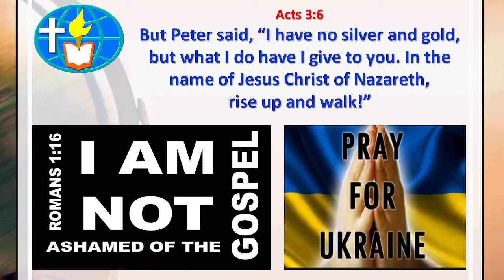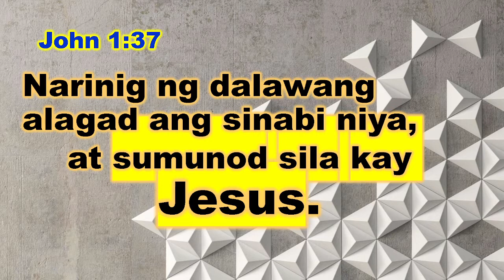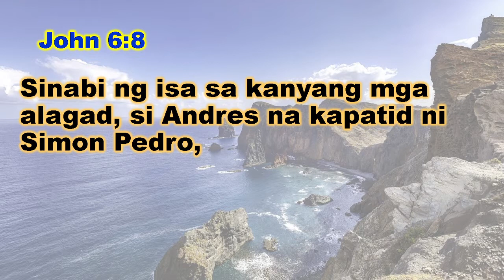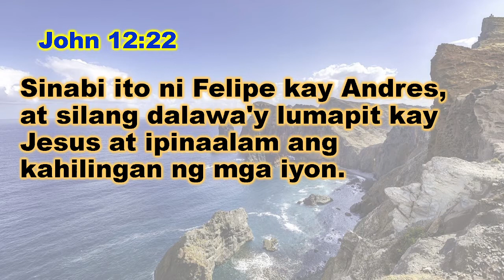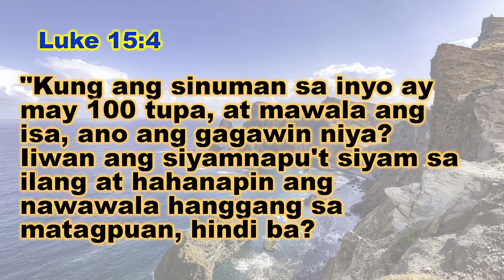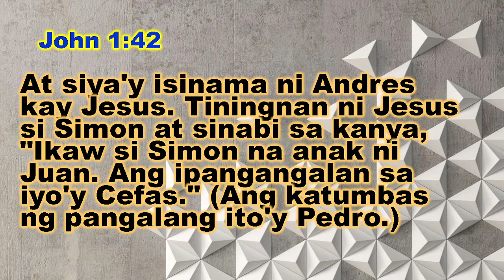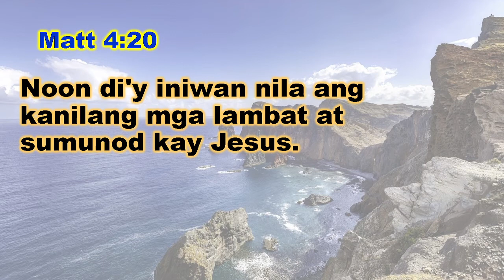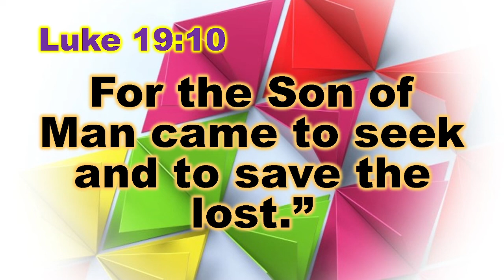WINNING OTHERS FOR CHRIST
John 1:41 He first found his own brother Simon and said to him, “We have found the Messiah” (which means Christ).
John 1:42 He brought him to Jesus. Jesus looked at him and said, “So you are Simon the son of John? You shall be called Cephas” (which means Peter).